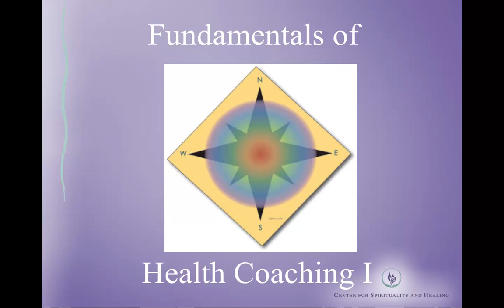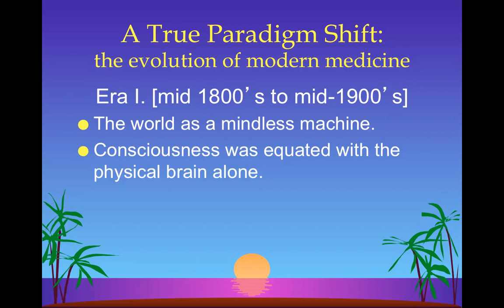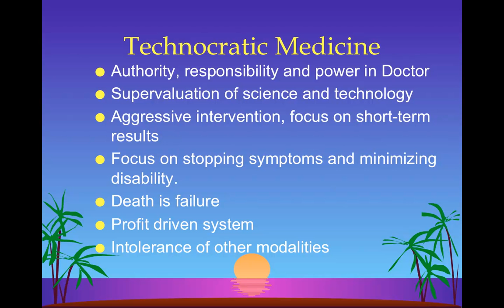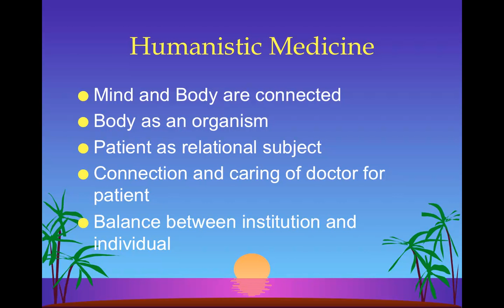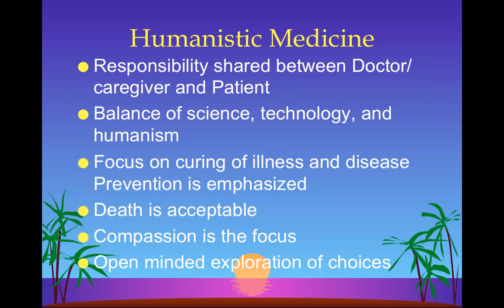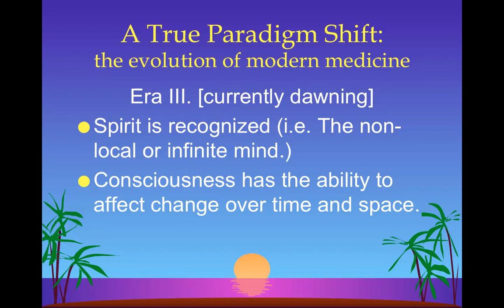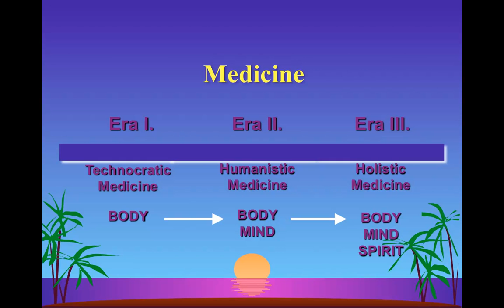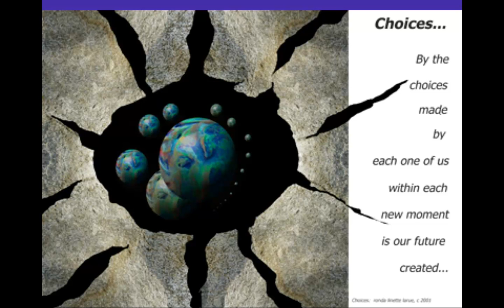Wk 7 Pt II Holistic and Integrative Perspectives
Part II  Constructs of Health and Disease